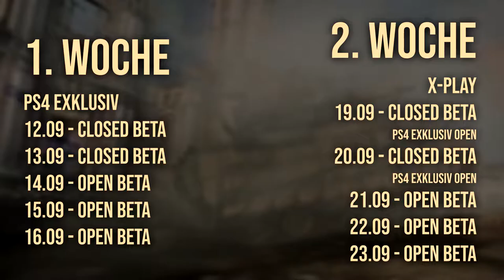MoDe SyX | AUSNAHMEZUSTAND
BETA INFOS!
1. WOCHE
PS4 EXKLUSIV
Do. 12.09 Closed Beta (Nur mit Key oder Vorbestellung)
Fr. 13.09 Closed Beta (Nur mit Key oder Vorbestellung)
Sa. 14.09 Open Beta
So. 15.09 Open Beta
Mo. 16.09 Open Beta

2. WOCHE
X-Play (Cross-Play)
Do. 19.09 Closed Beta / PS4 Open Beta
Fr. 20.09 Closed Beta / PS4 Open Beta
Sa. 21.09 Open Beta
So. 22.09 Open Beta
Mo. 23.09 Open Beta

▬▬▬▬▬▬▬▬▬▬▬ஜ۩۞۩ஜ▬▬▬▬▬▬▬▬▬▬▬▬▬
SOCIALS